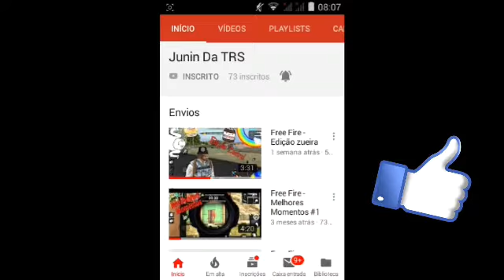JOGO DE PIPA PARECIDO COM PROJETO RELO!!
▁ ▂ ▃ ▄ ▅ ▆ LEIA A DESCRIÇÃO DO VÍDEO ▆ ▅ ▄ ▃ ▂ ▁

VAMOS LA AJUDAR ELE A CHEGAR A 80 INSCRITOS EU SEI QUE VOCES CONSEGUE MANOOOS

⭐GOSTOU MUITO? FAVORITE⭐
♛DEIXE SEU COMENTÁRIO SOBRE O VÍDEO♛

DOWNLOAD BLOQUEADO

O DOWNLOAD DESBLOADO APENAS PARA INSCRITOS

⭐GOSTOU MUITO? FAVORITE⭐

►MEU CELULAR: MOTOROLA

►MODELO: RAZR D1

►ROOT: SIM

►RAM: 1GB

►ARMAZENAMENTO INTERNO : 2GB

►ANDROID : 4.4.4

►MEUS GRAVADOR/EDITOR:

►GRAVADOR: SCR PRO 2

►EDITOR DE VIDEO: KINEMASTE PRO

►EDITOR DE THUMB: PHOTO EDITOR

►RAM:

►ESPAÇO DO HD: NUNCA NEM VI

►WINDOWNS : 7

►PLACA DE VIDEO: NUNCA NEM VI

►MEUS GRAVADOR/EDITOR:

►GRAVADOR: BADICAM